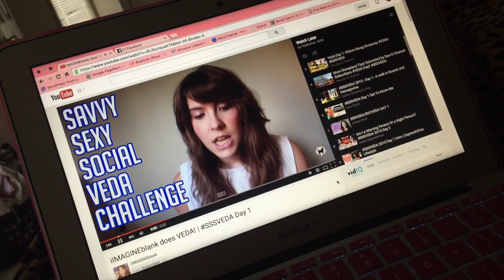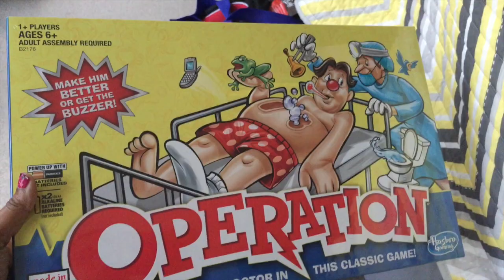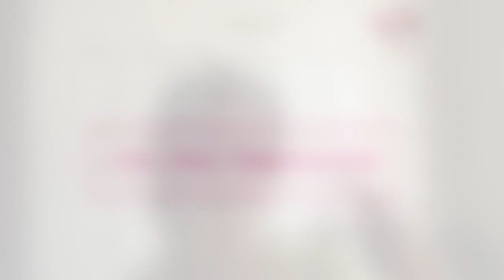VEDA Day 3 ❣ My Morning App ❣ BattenVeda SSSVeda | TheMrsTee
NEVER MISS A VLOG, CHAT, TAG OR REVIEW ❣❣

MrsTee ~ That’s Me...Sharing the Love Life & Laughter of my life as Woman, Wife, Mom Believer and Friend…

Join the YCOMHop Community and share your Channel and Videos at The Your Channel Or Mine YouTube Hop - EVERY Thursday 8am EST